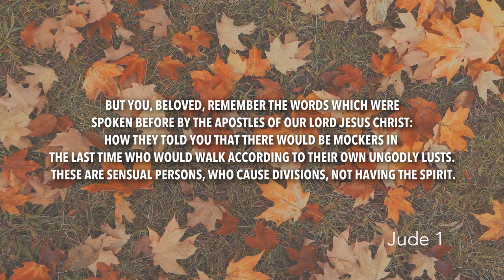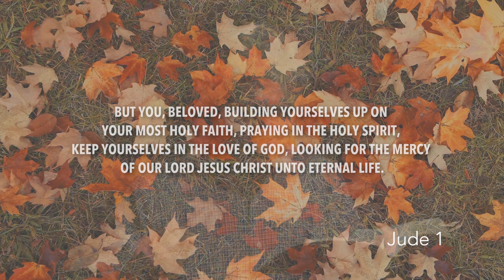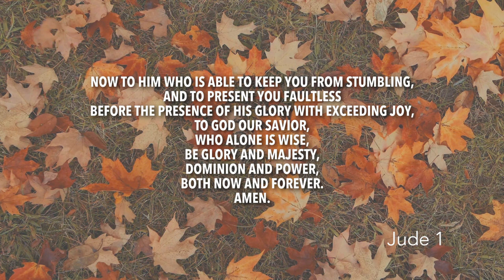Jude 1 | Daily in the Word | Pastor John Spencer